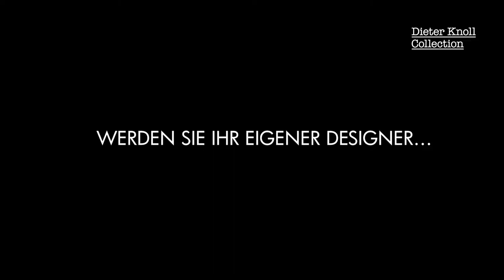Polstermöbelprogramm LIONI – Dieter Knoll Collection | XXXLutz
Wenn es um Ausstattungsvielfalt und exklusives Design geht, ist LIONI erste Wahl. Stellen Sie die einzelnen Elemente mit Dreh-, Schwenk- und Schiebefunktion individuell auf Ihre Sitzposition ein und erleben Sie Komfort vom Feinsten.